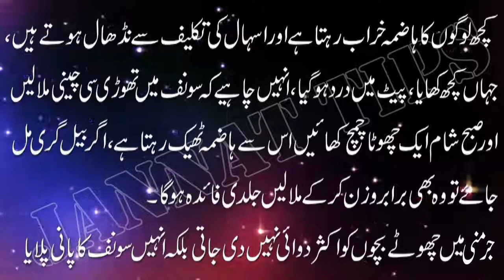Amazing Health Benefits Of Fennel Seed | Sonf (Saunf) K Fayde Urdu | Heath Tips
Assalam-o-Alaikum

Hope You All will be fine and Happy, Today Jannat Tips going to introduced
that  In this video, I will tell you about benefit of sonf. es video main
hm ap ko sonf se bemarion ka ilaj batay ge , sonf hr gar main majod hote
hai , sonf bahut fydemand hota hai or hmari sehat ko barkarar rakhne main
ahim kirdar ada krta hai.shukria